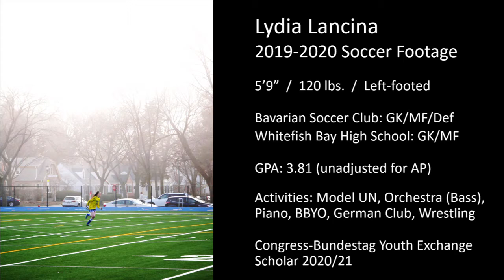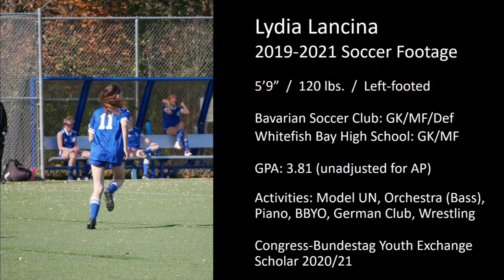Lydia Lancina Soccer Overview 2019-2020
Goalkeeping (2019) & field play (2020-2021)
Bavarian Soccer Club & Whitefish Bay High School (WI)